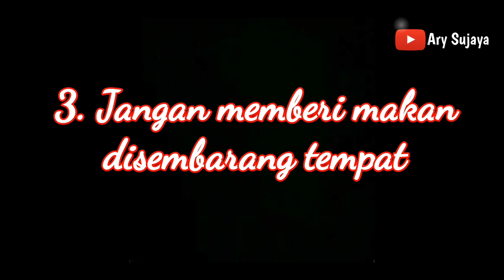Cara Menjinakan Ikan Koi Dengan Mudah (Teori & Praktek)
Halo para sahabat, pada video kali ini, saya akan memberikan Tips atau Cara Menjinakan Ikan Koi. Di sini saya menggunakan 5 cara yang ampuh untuk menjinakan ikan koi berdasarkan pengalaman pribadi saya. Apabila ikan koi peliharaan kita jinak, disinilah kenikmatan yang dapat kita rasakan. Kita dapat menyuapinya makan, disamping itu juga kita dapat bercengkrama dengan ikan koi yang kita miliki. Semoga bermanfaat. Terima kasih.